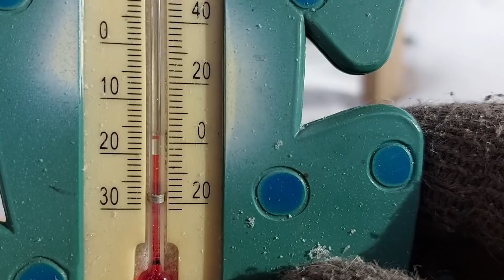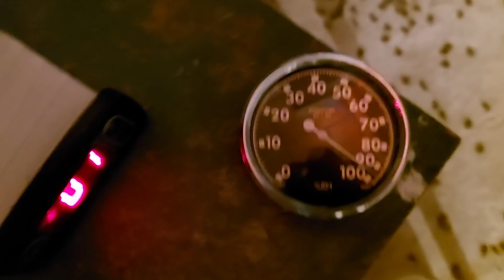Пугает контрольный улей/пчелы в феврале/ нужна ли зимняя подкормка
Как чувствую себя пчелы в мороз на воле и в зимовнике. Пчеловодство зимой. Провожу  контроль зимовки пчел. Какой уход требуют пчелы в феврале и нужно ли проводить осмотр пчёл в феврале. Нужно ли давать подкормку пчелам в феврале. Предпочитаю позаботиться о кормах осенью.  Ведь именно правильная подготовка к зиме предопределяет уверенную зимовку пчёл.
Провел беглую зимнюю ревизию зимующих пчел, без осмотра каждого улья. Пугает контрольный улей/пчелы в феврале/ нужна ли зимняя подкормка